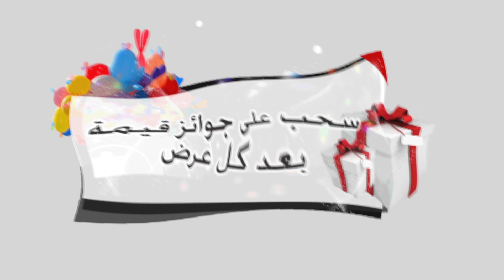مسرحية كشتة ٢ - Kashtah 2 Play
الإعلان الرسمي للمسرحية الكوميديه الهادفه المقدمه من مجموعة اجيال الفن بالدمام و على مسرح جمعية الثقافة و الفنون بالدمام لسنة ٢٠١٣.